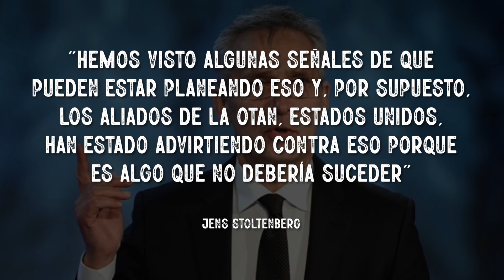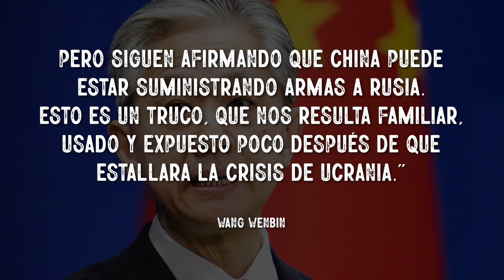LA OTAN lanza UNA ADVERTENCIA a CHINA